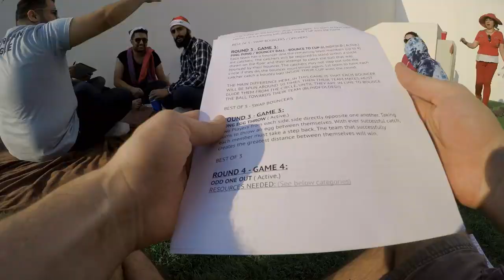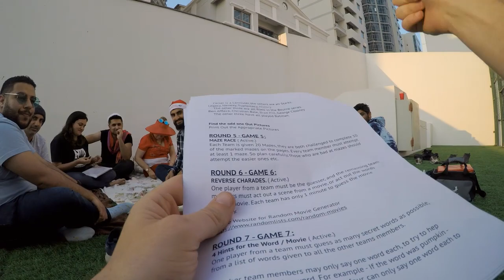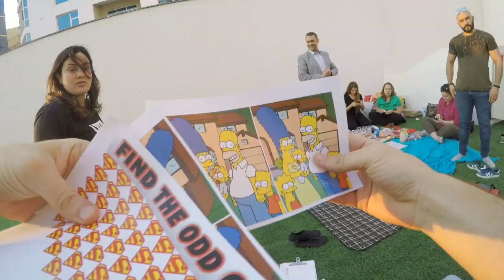Christmas Party - Tanuri Style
Today we celebrate Christmas - Tanuri Style. I invted whoever wished to join us for a Christmas party which included Socialising, Good food and drink, Games, Treasure Hunts, Secret Santa and Singing and Dancing.

Tanuri Experiment is also about Fun and Games, something I love above anything else. Is to have fun, so while you may see more of my serious, deep and meaningful videos. Also be sure to check out some of the fun and silly videos, like this one.

We are making such material available for the purposes of criticism, comment, review and news reporting which constitute the 'fair use' of any such copyrighted material as provided for in section 107 of the US Copyright Law.